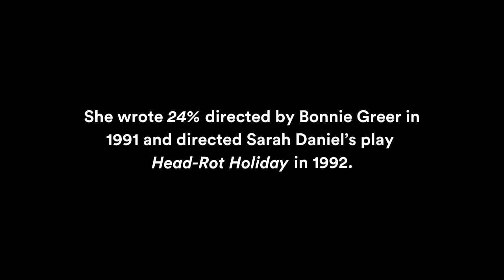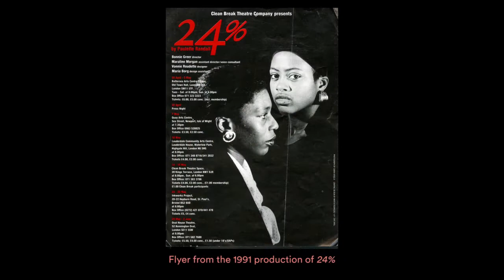Interview with Paulette Randall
To celebrate Black History Month Clean Break invited Paulette Randall to speak with Demi Wilson-Smith, Clean Break's Development & Members Assistant, about her history with the company, particularly her play 24% which looked at the impact of the criminal justice system on young Black women.

In this interview they discuss intergenerational activism, culture, being Black women in theatre, the criminal justice system and the future for Black voices.